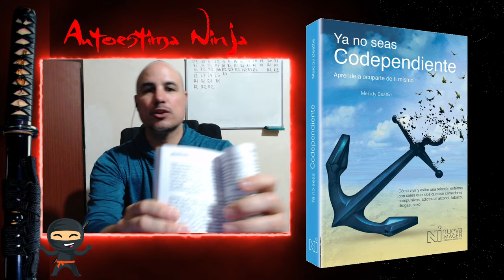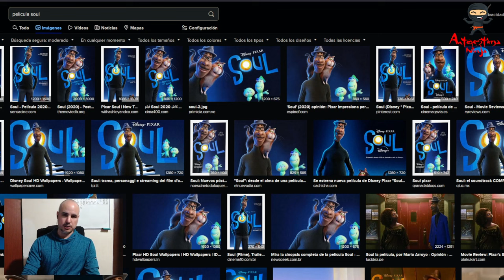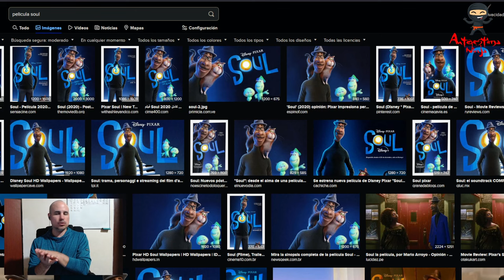YA NO SEAS CODEPENDIENTE EP. 23 📚 Voz Humana AudioLibro Español Latino (12 pasos)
0x93d4c14188F263C9f2929278F51a03DAcFb75296

Headphones: brgfx

➤Música
Sana bibliothecam
VJmusic composed